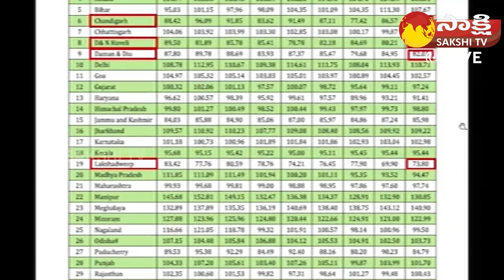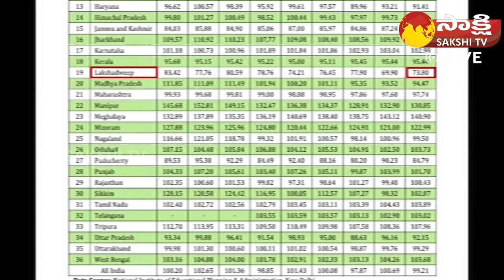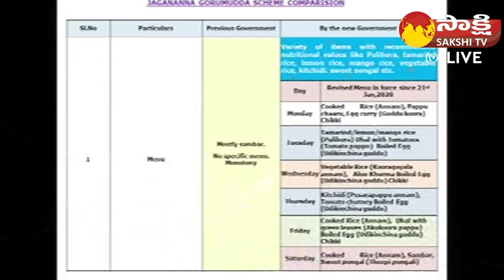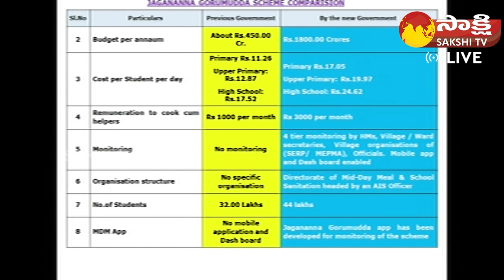AP CM Jagan Action Plan for School Development | AP Assembly Sessions 2022 | Sakshi TV Live